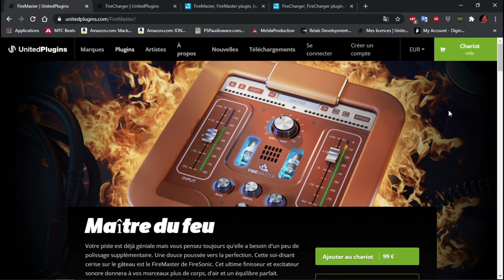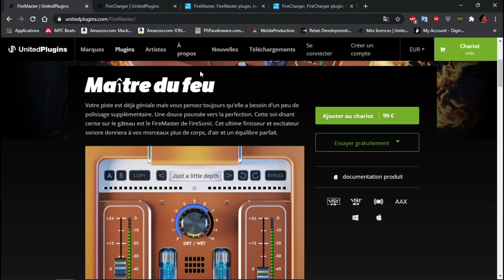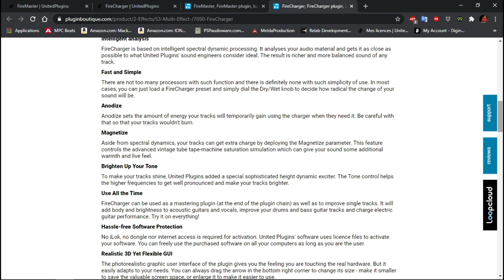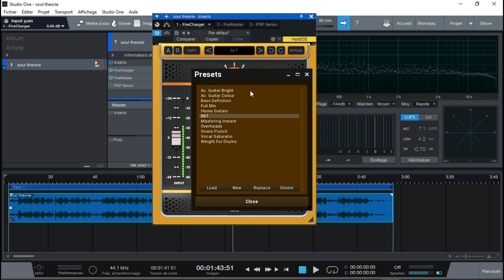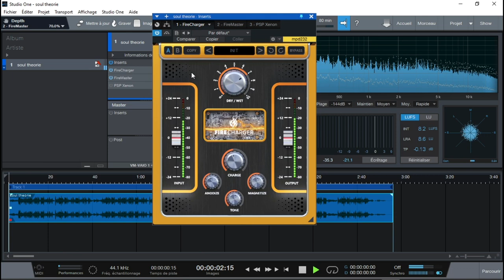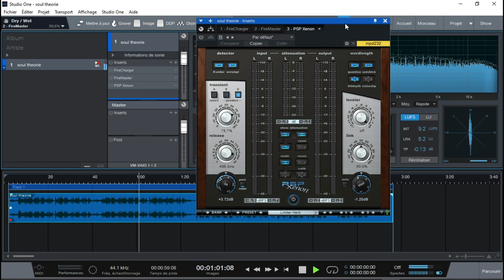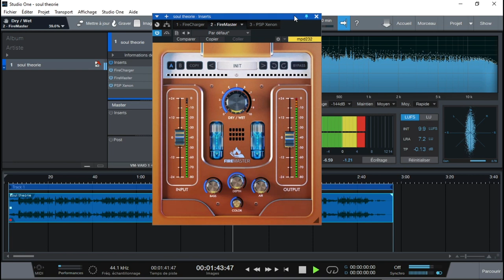PRESENTATION DU FIRE MASTER ET DU FIRE CHARGER DE CHEZ UNITED PLUGINS UN MUST POUR LE MASTERING